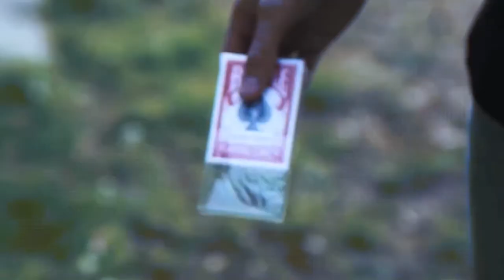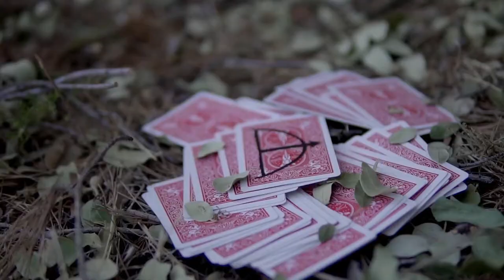Cupid's Arrow by Olivier Pont